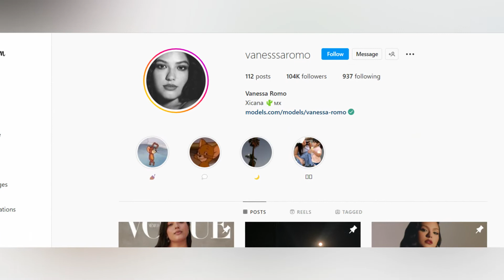Vanessa Romo Wiki | Biography | Body Measurements | Net Worth | Career | Relationship, Net worth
Here you will get to know all about Vanessa Romo's Biography, Lifestyle, Body Measurements, Net Worth, Career, Figures, and many more things.

Vanessa Romo is an American plus-size model, fashion model, digital content creator, and social media personality. She is well known for her attractive looks and curvy figure.

0:00 - Vanessa Romo Intro
0:14 - Vanessa Romo Biography
1:00 - Vanessa Romo Birth Place
1:08 - Vanessa Romo's Body Measurements
1:20 - Vanessa Romo's Net Worth